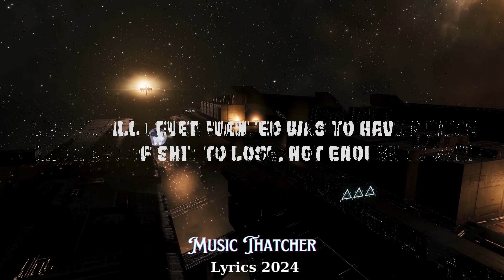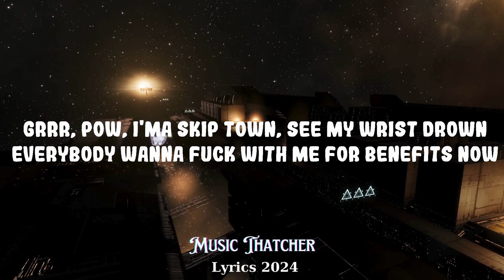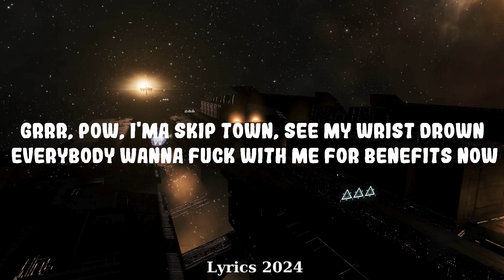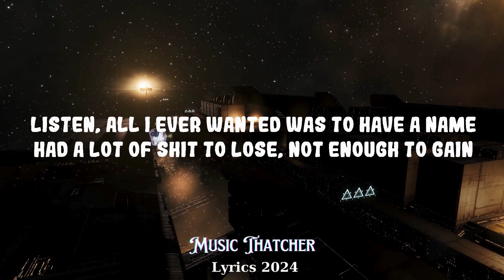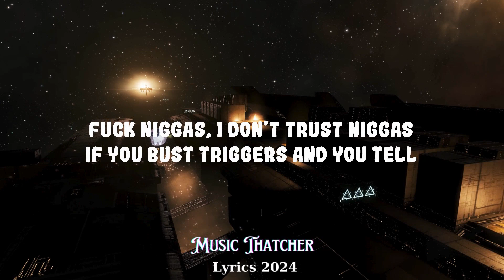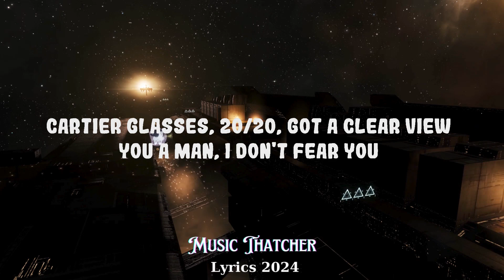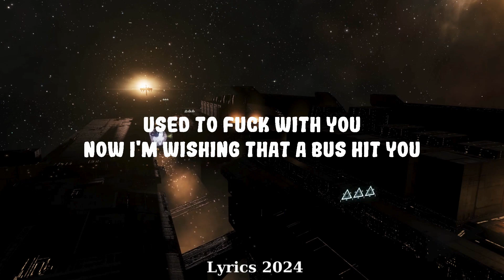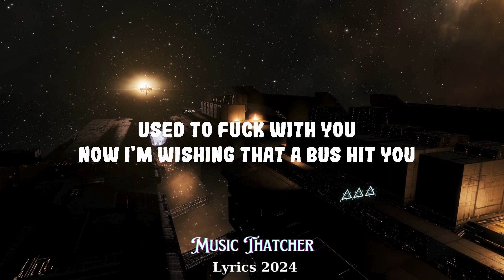Lil Tjay - F.N (Lyrics) || Music Thatcher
(Lyrics):
[Intro]
(Fuck niggas, I don't trust niggas)
(If  you bust triggers and you tell, you a fuck nigga)
If  you tell, you a fuck nigga
(How you tell on the gang? If you mention my name)
(Boy, I promise I'ma kill you, better duck, nigga)
Better  duck, nigga
(What's  up with you? I grew up with you)
(Used to fuck with you, now I'm wishing that a bus hit you)
(I  used to fuck with you, now I'm wishing that a bus hit you)
Yeah, fuck nigga
Nah, Lil Tjay (Fuck nigga)
Yeah, yeah
Yeah, yeah, yeah (Skrrt, skrrt, yeah)

[Refrain]
Grrr, pow, I'ma skip town, see my wrist drown (Skip town)
Everybody wanna fuck with me for benefits now (Grr, pow, pow, pow)
Man, I wish my nigga Smelly could've seen me lit now (Yeah, yeah)
Sit down, maybe roll up, blow a spliff down (Grr, po, po)
Time go by, niggas change so much
Why the fuck these niggas looking at my chain so much?
They just mad 'cause I departed from the game so much
One false move and the gang gon' bust

[Verse 1]
Cartier glasses, 20/20, got a clear view
You a man, I don't fear you
Act up, we gon' mask up, boy, I dare you
Brody catch a body, I'ma leave you in the rearview
Could have did it to me, lil' nigga, you were scared to (Skrrt, skrrt)
You a bluff and you not who you appear to
You'd be starstruck if you see a nigga near you
And your bitch wanna fuck, I don't care to
Careful, if I say links, plan's canceled
I can have your shorty in my bed doing dance moves
Fuck that, let's get right back to the real shit
In the field shit, niggas really used to drill shit
Mama stressed out, whole lot she gotta deal with
Swear every real nigga gon' feel this
Smokin' on drugs 'cause there's too much to deal with
SB strapped up in the field with it

[Chorus]
If you bust triggers and you tell, you a fuck nigga (Fuck nigga)
Used to fuck with you, now I'm wishing that a bus hit you (Bus hit you)
I used to fuck with you (Fuck with you), now I'm wishing that a bus hit you
What's up wi